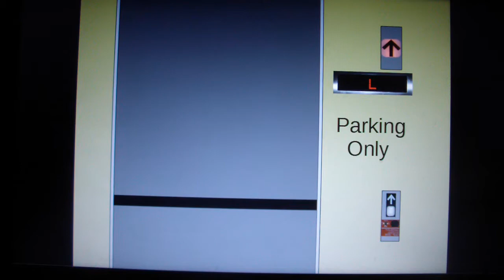Animated: Dover Parking Elevator @ Hampton Inn (Fomer Comfort Inn) - Fantech City